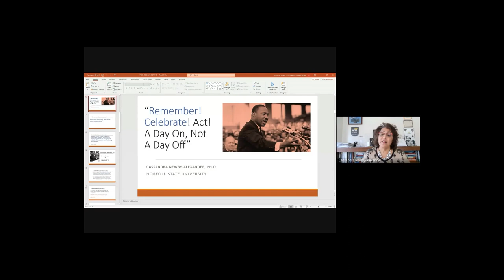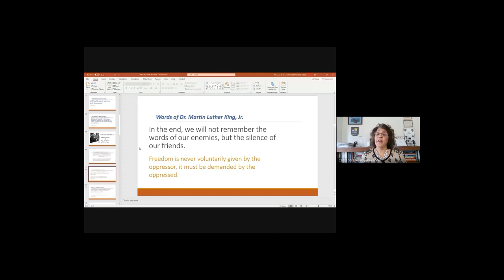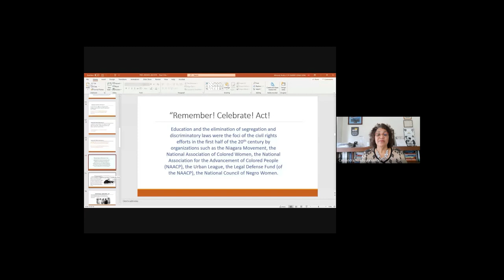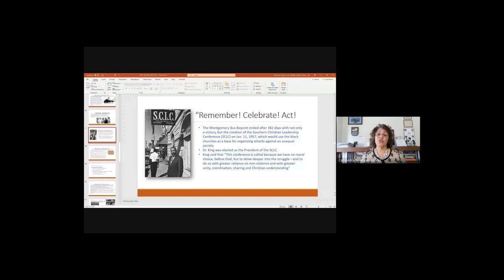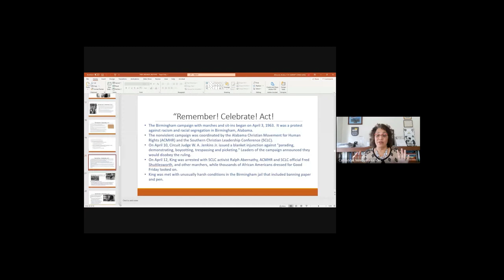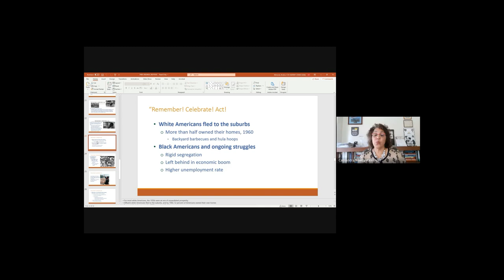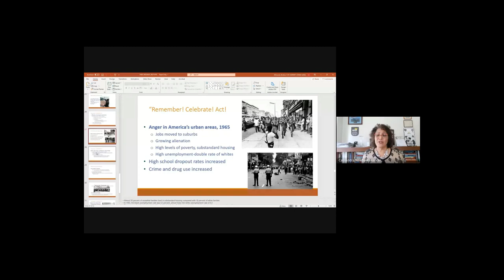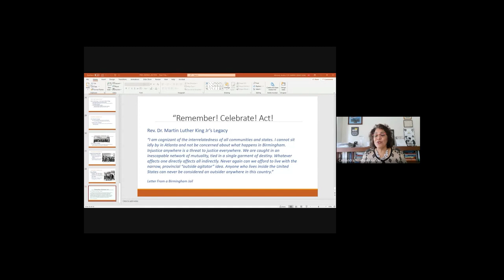Corps Talk: Agile & Educated (S3:E1)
In this episode, we're celebrating our third year on the air!

So, it's January 2022 and this is Corps Talk, the Norfolk District, U.S. Army Corps of Engineers official podcast.

The theme for this season's first episode is “Agile and Educated,” which is what the Department of the Army, the country, the commonwealth, the community and our partners need from us.

Our first segment reviews the latest info related to our district's COVID measures, which was recorded late January – so by the time this episode drops will have probably been updated. Our second segment is an education on the life and work of Dr. Rev. Martin Luther King Jr., coordinated by our Equal Employment Opportunity Office and Mission Support Division here, and is unlike anything most of us have ever heard before.

We loaded the entire presentation given by Dr. Cassandra Newby-Alexander, @Norfolk State University history professor, College of Liberal Arts dean, and Joseph Jenkins Roberts Center for African Diaspora Studies director.

SIDENOTE: Segment 2 starts at about 37 minutes into the episode.